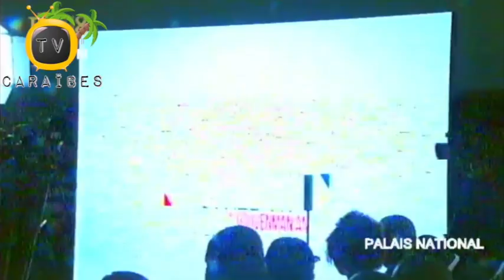Prezidan Jovenel Pale Sou Karavan Chanjman Nan Palais Nasyonal 6 Fevriye 2018